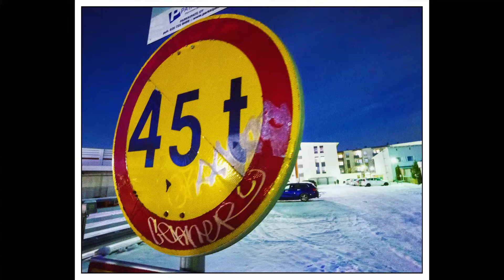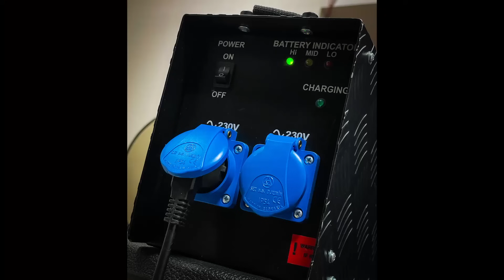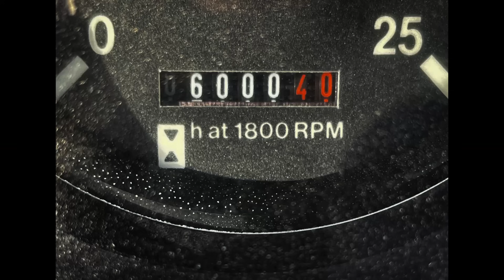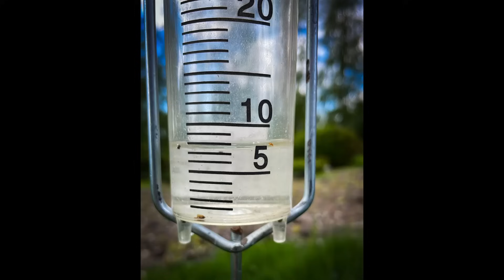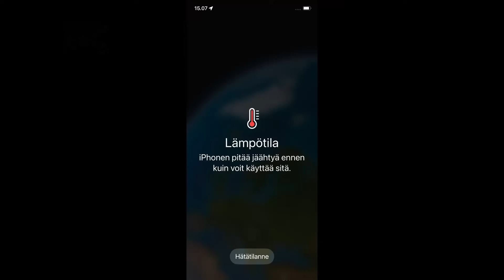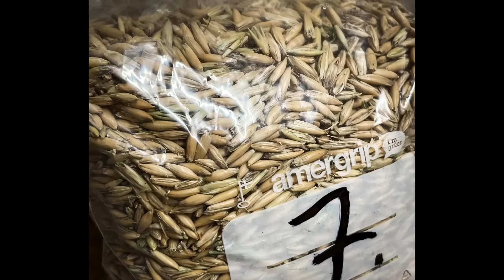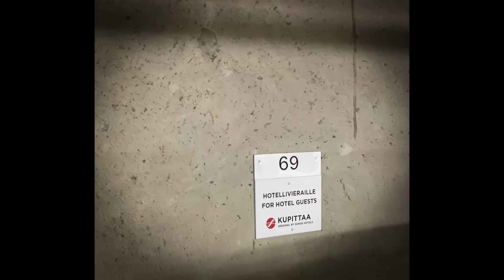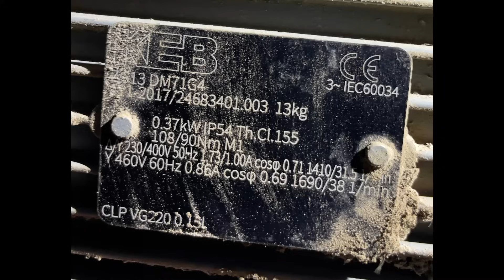Vuosi 2023 kännykän läpi suoratettuna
Vuosi 2023 on paketissa.
Tässä kännykällä otettuja kuvia viimevuorelta, se oli aina mukana.